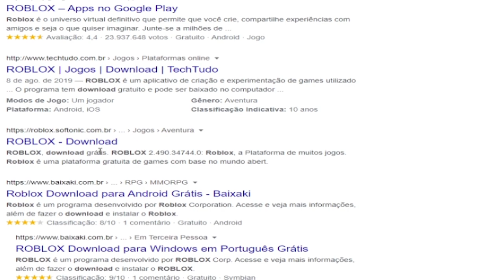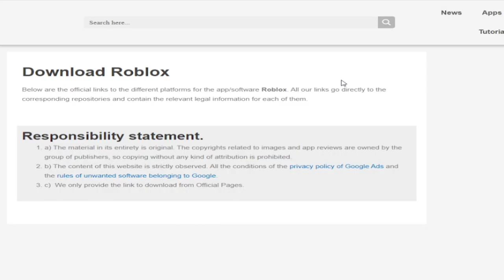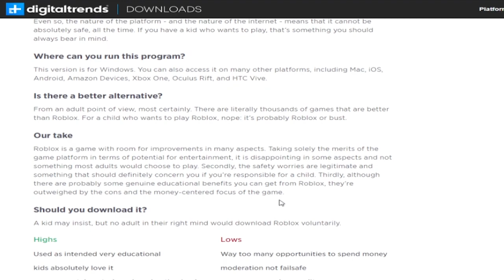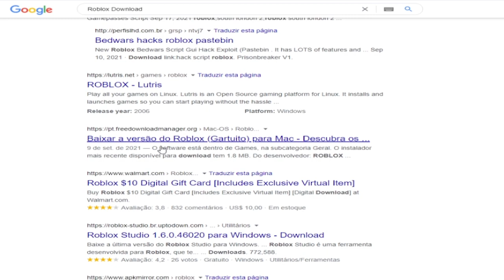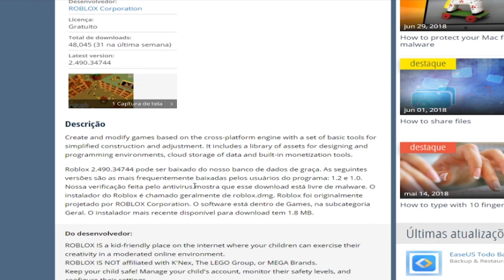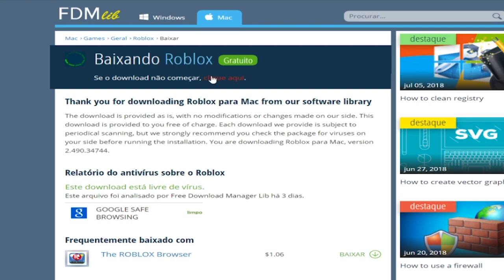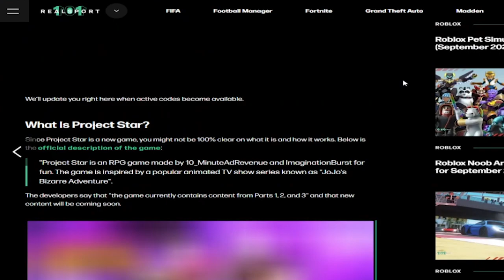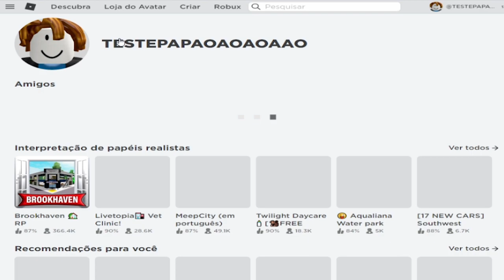tentei baixar ROBLOX de sites piratas (teve virus)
tentei baixar ROBLOX de sites piratas (teve virus), NÃO FAÇA ISSO EM CASA!

🔔 Vídeo todos os dias as ⏰ 12:00 ⏰